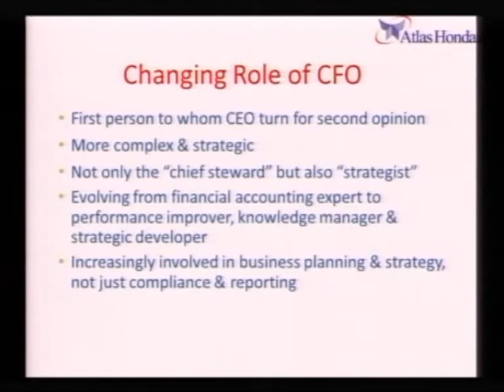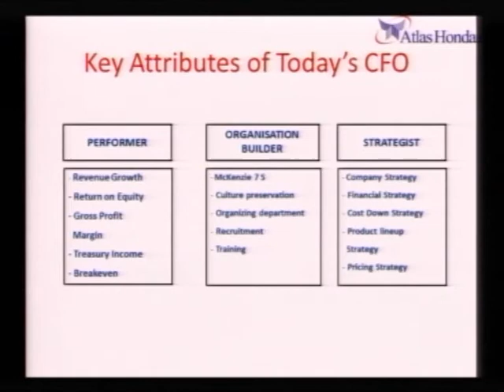CFO Conference 2012 Saquib H Shirazi 4 to 4